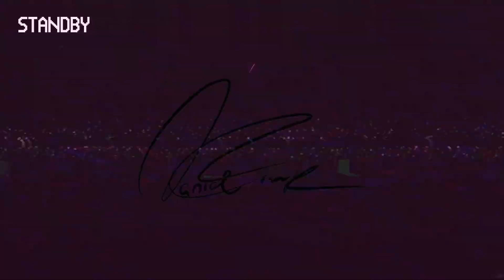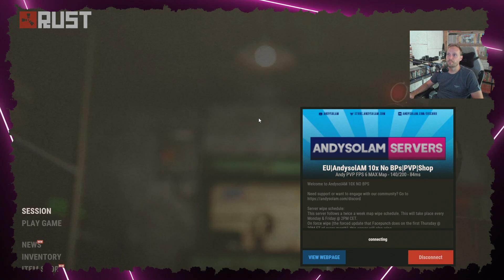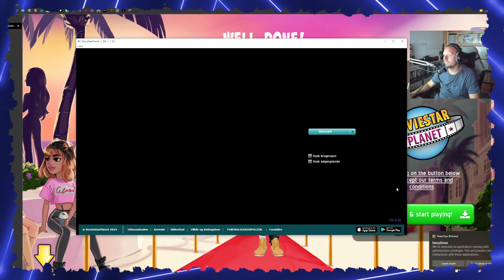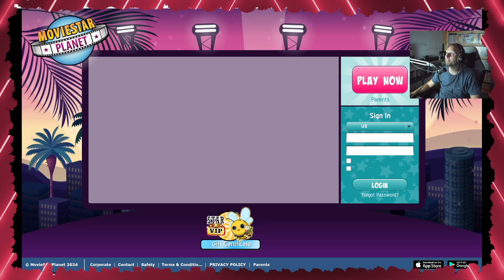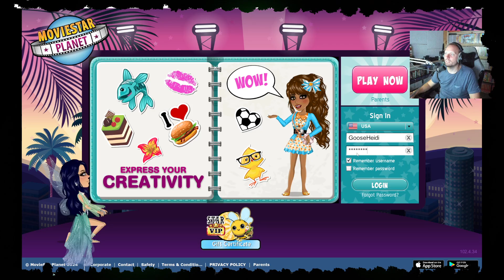Playing Rust (feat. Power Kjel)